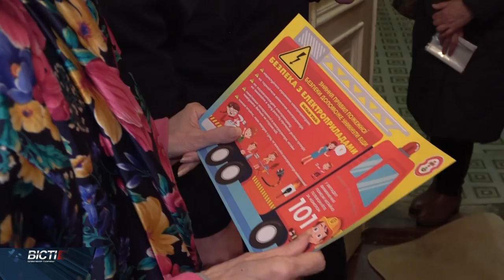Пожежна безпека у побуті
Пожежна безпека передусім. Через похолодання прикарпатці почали використовувати різноманітні приладами для обігріву помешкань. Однак, не всі при цьому дотримуються елементарних правил.